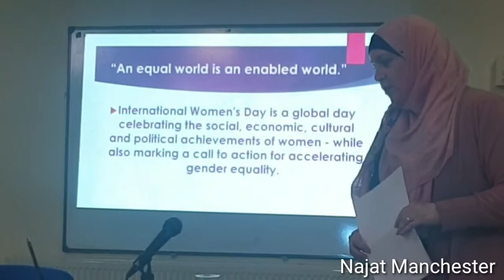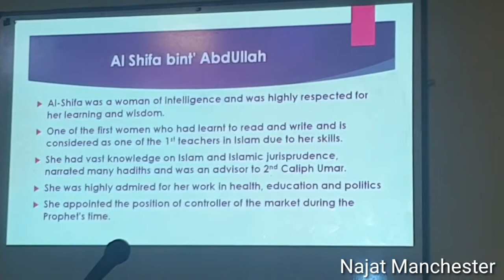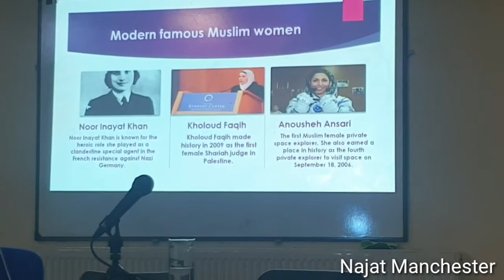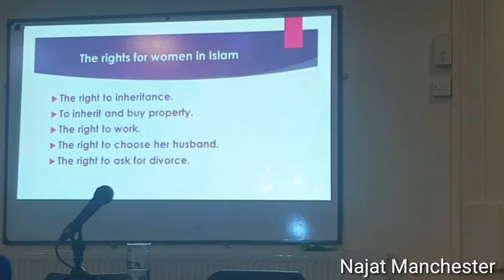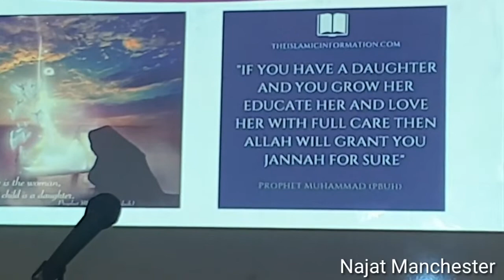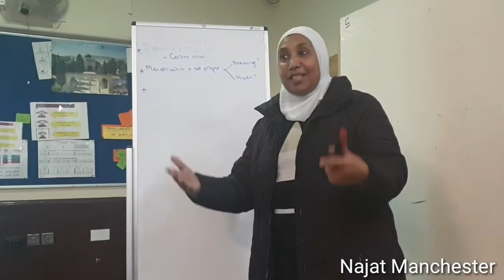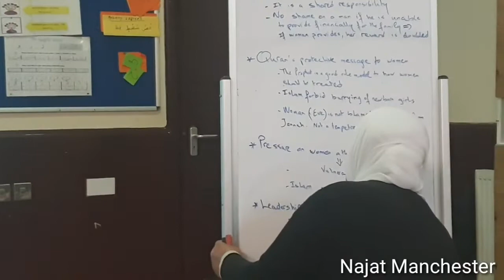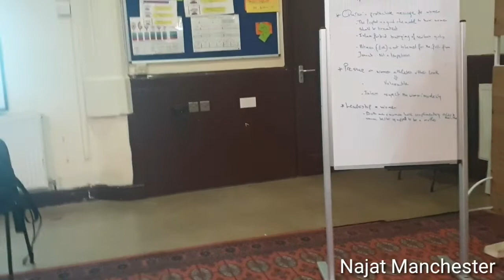FESTIVAL FOR WOMEN DAY IN DIDSBURY MOSQUE